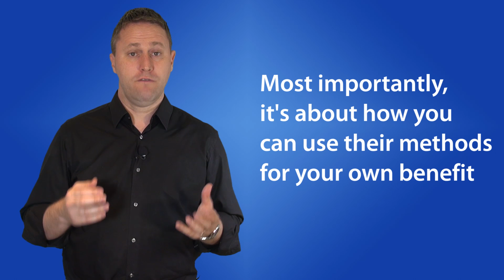The Five STEPS to a Winning Mindset: SIMPLE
In The Five STEPS to a Winning Mindset, Professor Damian Hughes, the acclaimed author of Liquid Thinking and How to Think Like Sir Alex Ferguson, draws on both his life time experience and academic background within sport, organization and change psychology to reveal the best ways to create a winning mindset in both personal and professional life.

Having worked with some of the top teams in the UK, and watched some of the best coaches in the country at work, Hughes distills the five keys principles that separate the best coaches and teams from the rest: Simplicity; Tripwires; Emotions; Practical; Stories: STEPS.

The role of a sports-team leader is fascinating, complex and tough. Fantasy football leagues may convince us that success is all about buying players and selecting a team. In reality, it is about creating winning environments - recruiting, developing and nurturing talent, effectively communicating a shared vision with a diverse collection of individuals, delivering on enormous expectations from a range of stakeholders, overcoming significant challenges, handling pressure and staying focused throughout: a set of challenges familiar to leaders in all sectors.